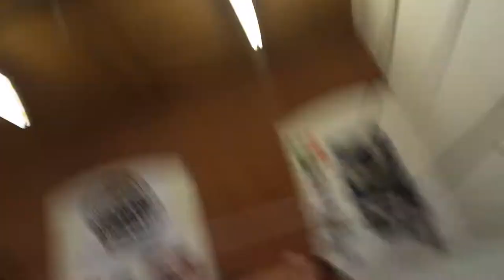"Hippy" Dicky Moon v "Puerto Roc Prodigy" Sammy Diaz 10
Test of Strength - Training Day 14
6-10-18 East Hartford, CT